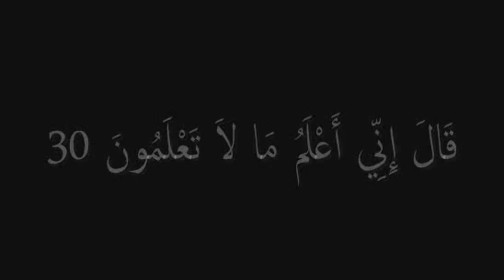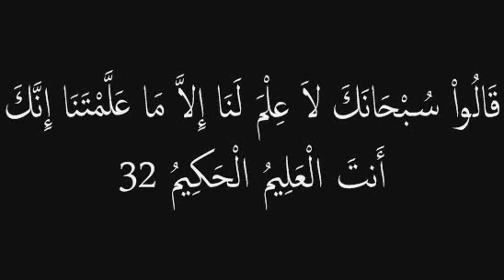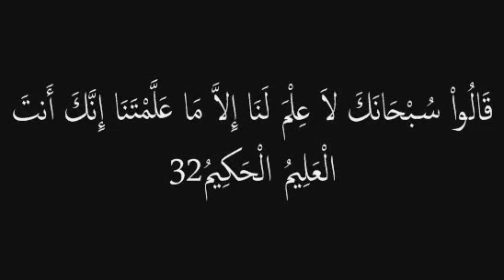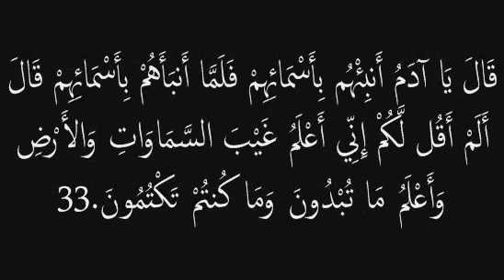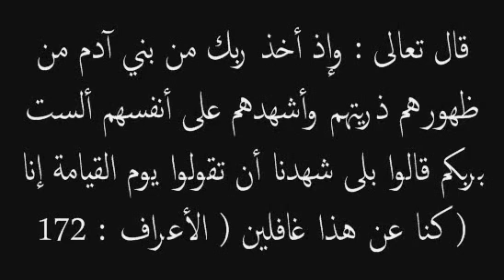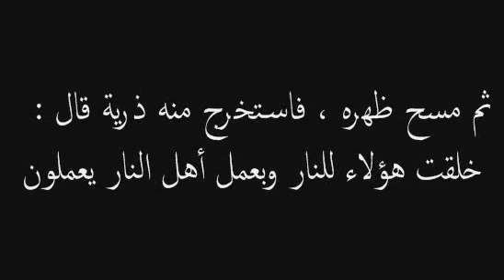لأول مرة التفسير الأقرب للمنطق ((وعلم آدم الأسماء كلّها))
هذا تفسيري لهده الآيات الكريمة فكوني لست عالم أو فقيه لا يعني أنه ليس من حقي تأمل آيات القرأن ، هذا التفسير أراه اكثر منطقية من تفسيرات العلماء الأجلاء ، و لم أقتع أن الملائكة لا تعرف الشجر و الحجر.